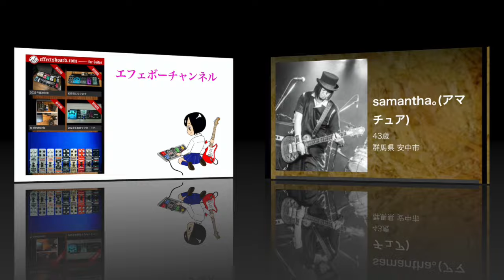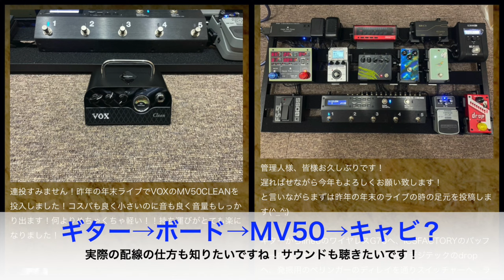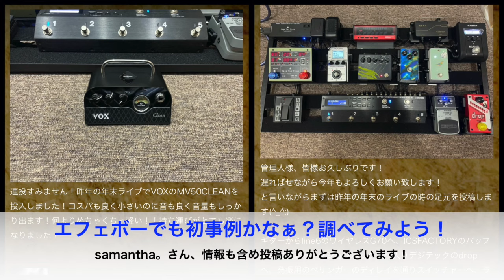第2288回 え？これで50Wのアンプ？VOXのMV50シリーズに注目！ 【命・メラボーのエフェボーチャンネル🔥】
ご常連samantha｡さんからの昨年の年末ライブで採用したVOXの超小型アンプMV50 CLEANに注目を

【samantha｡さんによるボード解説】
連投すみません！昨年の年末ライブでVOXのMV50CLEANを投入しました！コスパも良く小さいのに音も良く音量もしっかり出ます！何よりめちゃくちゃ軽い！！持ち運びがとても楽になりました！